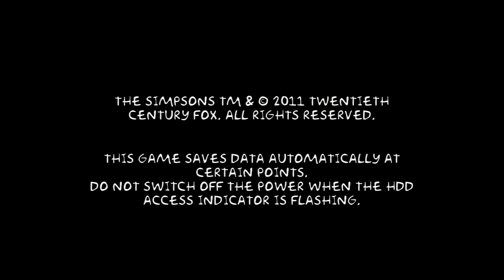PS3 - "The Simpsons Arcade Game" - Stage 1 [HD]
The classic original Simpsons arcade game is now available via download on PS3!